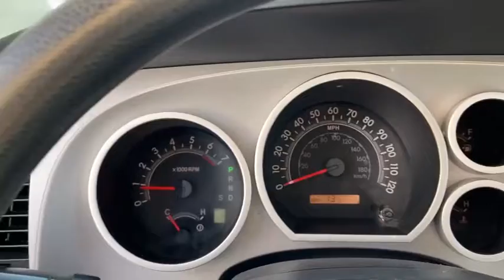2008 Toyota Sequoia Laredo, Alice, Hebbronville, Cotulla and Webb County, TX T20421B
2008 Toyota Sequoia available in Laredo, Texas at Toyota of Laredo. Servicing the Alice, Hebbronville, Cotulla and Webb County, TX area.

Rear privacy glass,Color-keyed pwr mirrors,Rear intermittent wiper,Color-keyed door handles,Color-keyed body side moldings,Color-keyed bumpers,Color-keyed grille w/chrome grille surround,Washer-linked variable intermittent windshield wipers,High solar energy absorbing tinted glass,Multi-reflector halogen headlamps w/auto-off,Mudguards,Dual glove box,Grocery bag hooks,Cruise control,Instrumentation cluster-inc: speedometer, tachometer, fuel, LCD odometer w/twin trip meters; seatbelt disconnect, airbag, door-ajar, battery, oil pressure, brake, check engine, low-fuel warning lights,Illuminated entry system,Remote hood & fuel-filler door releases,Anti-theft & engine immobilizer systems,Pwr door locks,Leather door trim-inc: integrated speakers,Map lights,Tilt/telescopic steering wheel w/cruise controls,Dual sliding visors w/vanity mirrors,Cloth 40/20/40 split fold-flat recline/slide 2nd row bench seat-inc: walk-in slide adjustment, center armrest,Cargo area 12V aux pwr outlet,In-glass antenna,Rear deck storage box,Pwr windows w/front 1-touch up/down & jam control, pwr rear window w/auto down,AM/FM stereo w/CD player-inc: (8) speakers, aux audio input,Direct tire pressure monitoring system (TPMS),Cloth front bucket seats-inc: 8-way manual adjustable driver, 4-way manual adjustable passenger, pwr lumbar control, fabric protector,Door map pockets,Remote keyless entry,(14) cup & bottle holders,Adjustable headrests in all rows,Automatic tri-zone front & rear automatic climate control,Overhead console w/conversation mirror,Rear window defogger,Cloth 60/40 split recline & fold-flat 3rd row bench,Electronic brake-force distribution (EBD),4-wheel anti-lock brake system (ABS) w/brake assist,Front & rear stabilizer bars,Independent double-wishbone rear suspension w/coil-springs, gas-filled shock absorbers,5.7L DOHC EFI 32-valve i-Force V8 engine w/dual VVT-i,Pwr ventilated front & rear disc brakes,Skid plates-inc: front suspension, fuel tank,6-speed automatic transmission w/intelligence (ECT-i), sequential shift mode, uphill/downhill shift logic, tow/haul mode,Rear wheel drive,Automatic limited-slip differential,18 x 7.5 aluminum wheels,Full size spare tire w/steel wheel,Traction control (TRAC),High-mounted independent double-wishbone front suspension w/coil-springs, gas-filled shock absorbers,Speed-sensing variable flow control pwr rack & pinion steering,P275/65R18 mud & snow tires,Vehicle stability control (VSC),Driver & front passenger seatbelt pretensioners & force limiters,Electronic brake-force distribution (EBD),Traction control (TRAC),4-wheel anti-lock brake system (ABS) w/brake assist,Vehicle stability control (VSC),Side impact door beams,2nd & 3rd row CRS top tether anchors & ISOFIX lower seat anchors,Driver & front passenger advanced airbags w/occupant classification sensor & seat-mounted side airbags,All rows roll-sensing side curtain airbags w/cutoff switch,Child protector rear hatch & door locks,Front energy absorbing crumple zone,1st & 2nd row outboard seatbelt anchors,3-point ALR/ELR seatbelts in all passenger seats, ELR seatbelt in driver seat